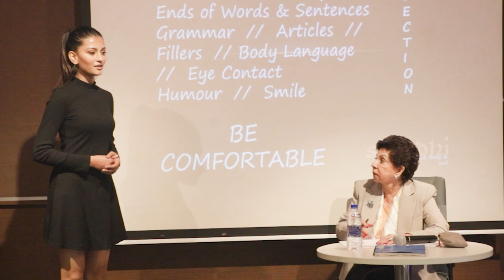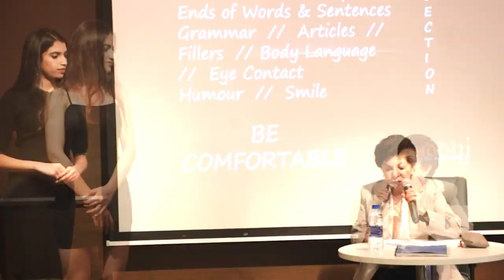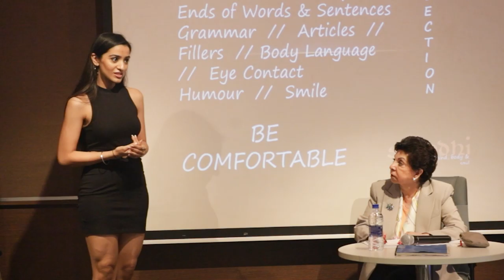fbb Campus Princess 2019: Diction Session with Sabira Merchant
fbb Campus Princess 2019 finalists with Sabira Merchant during the Diction Session, let’s have a look at the beautiful pictures.